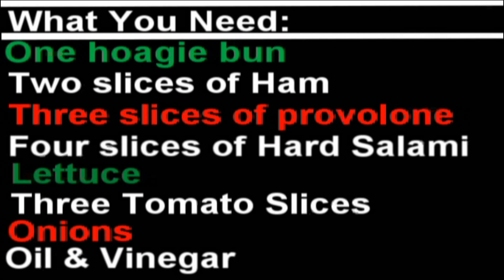How to Make an Italian Hoagie ★★★★★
Learn how to make a mouth watering Italian hoagies in a matter of seconds! Learn with step by step videos that highlight each item your using! Learn from the experts who have been making hoagies for the past 50 years in this tutorial! The tutorial also includes tips, that will spice up your hoagie to make everyone talking about it! Enjoy!
BrainDamage Productions
Camera-Gopro Hd
Resoultion-1080p
Video Editing Program-Sony Vegas Pro 9
Director-Joe U